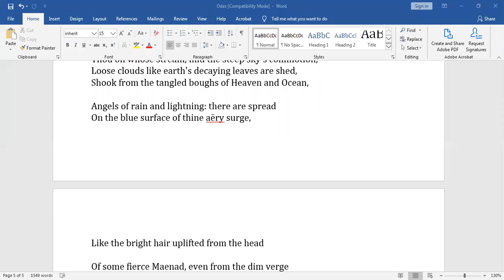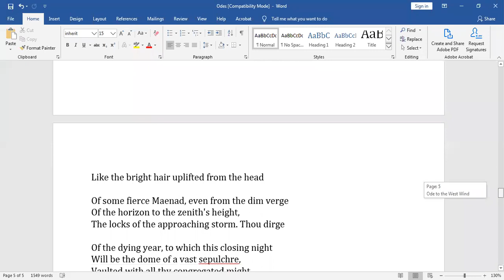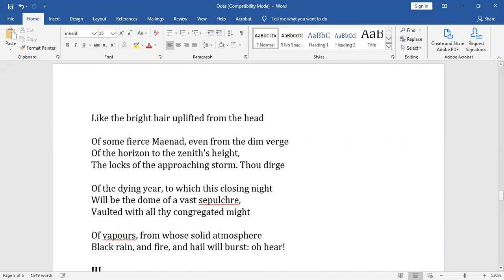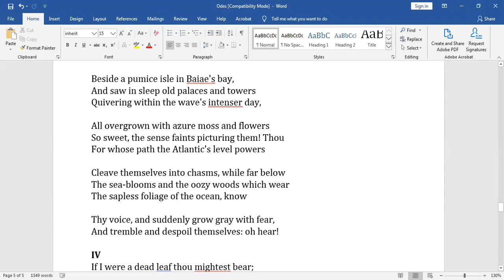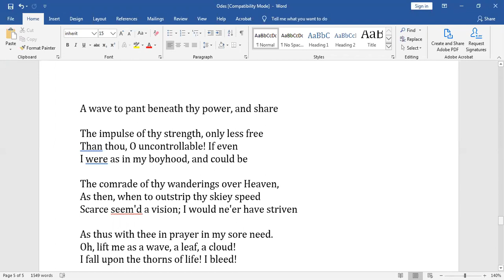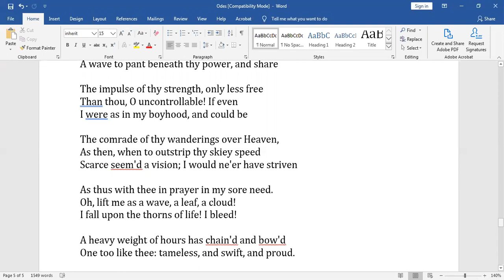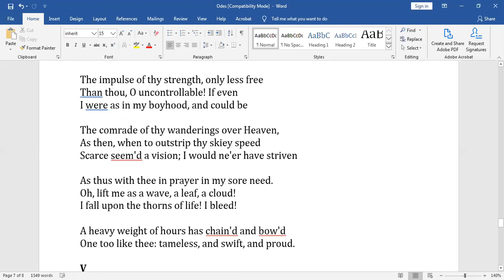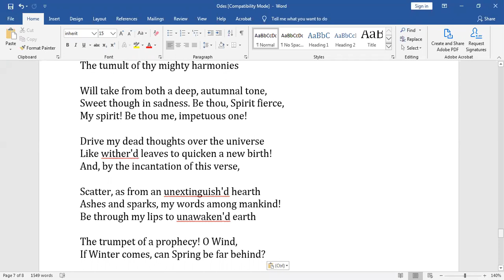Ode to West Wind by Percy Bysshe Shelley